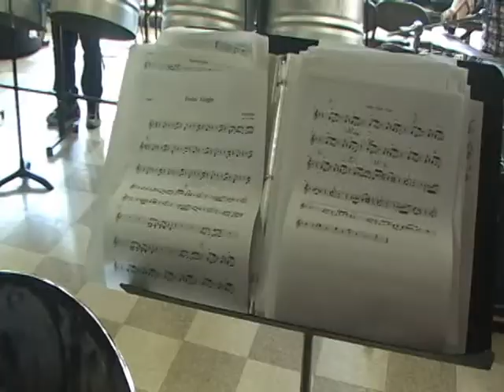CAFE Music Component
CAFE's Music Component is more than just an award winning Steel Orchestra.  Students participate in a range of leveled classes including Music Theory, Ear Training, Sight-Reading, and Practical Studies in technique, repertoire and improvisation.  Students are assessed and graded according to the Maryland State Music Educators Association's placement examinations and maintain a pass rate of over %85.  Subjects covered in music classes include harmony, rhythm, composition and arranging.  CAFE boasts some of the most qualified staff in the country.

Musical Director Adam Grise holds a Bachelors Degree in Music with a concentration in Steelpan Studies from Northern Illinois University.  He is a prolific composer and arranger and is part owner of Engine Room Publishing, a publishing house specializing in new compositions for steelpan.

Instructor Victor Provost is a world-renowned performer and recording artist.  His performances at festivals and venues throughout the U.S., Caribbean, and Europe, have placed him in the eye of international jazz audiences.  He has performed, recorded, and collaborated with Jazz and Caribbean music legends including Hugh Masekela, Paquito D'Rivera, Andy Narell, and Allison Hinds, to name a few.

Positive Vibrations Youth Steel Orchestra -- the premier performance band consisting of students from CAFE's Saturday academy.  The Positive Vibrations Youth Steel Orchestra (PVYSO) has been sharing its melodies nationally and internationally since 1996. The orchestra was started in the suburban basement of founder Lorna Green with 14 students and some steelpans. At the end of two weeks the group had completed the "Star Spangled Banner" and performed the piece for the Olympic torch ceremony passing through Largo, MD. Within a year the group relocated to Hyattsville, MD and the rest is history

Rhythm Starters - The Rhythm Starters is an ensemble of talented young musicians ranging from ages 6 to 14. This ensemble is the "proving ground" for our elementary and middle school students, who are being trained to participate in Positive Vibrations Youth Steel Orchestra. In addition to regular band rehearsals, these students also participate in music theory classes and small chamber ensembles.  Members of the Rhythm Starters enjoy several performance opportunities each year both locally and throughout the region.